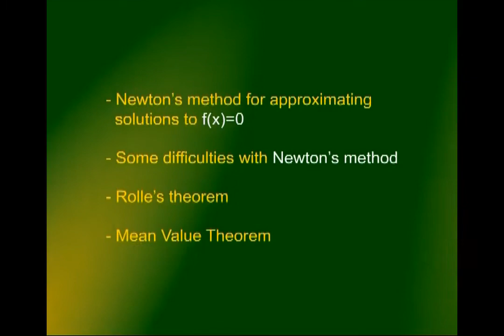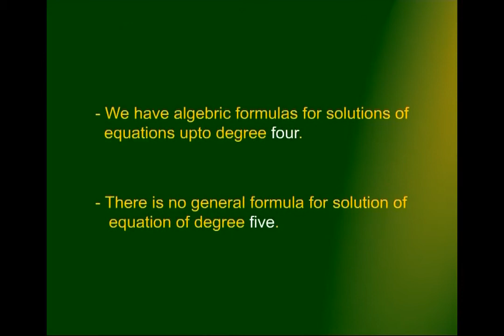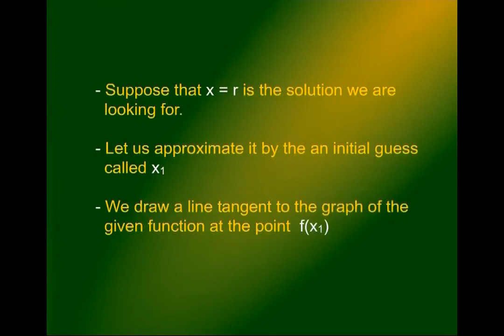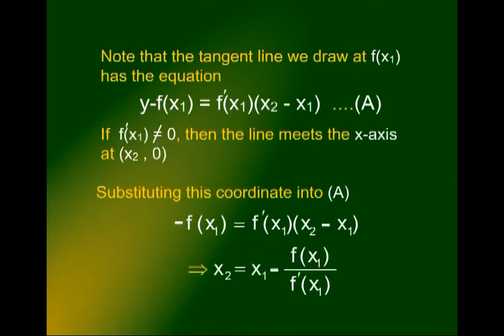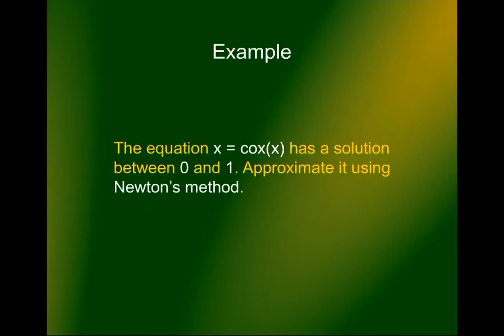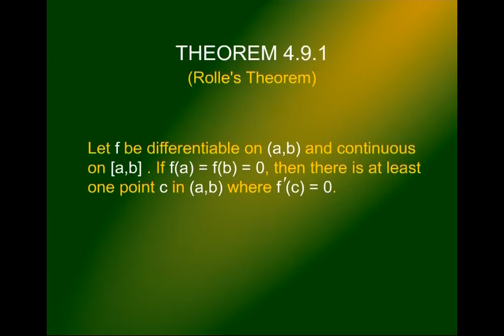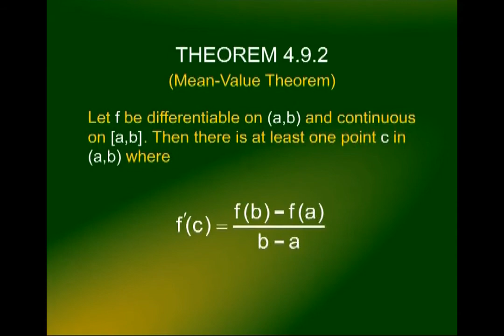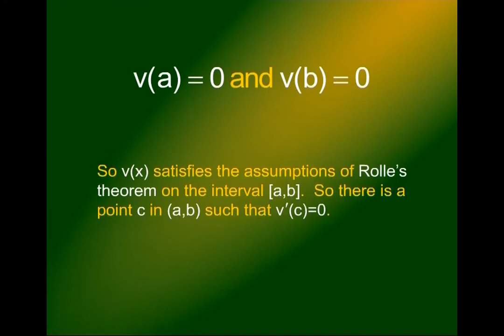Theorem and the Mean Value Theorem | Calculus And Analytical Geometry | MTH101_Lecture24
Lecture25 - Newton's Method, Rolle's Theorem and the Mean Value Theorem